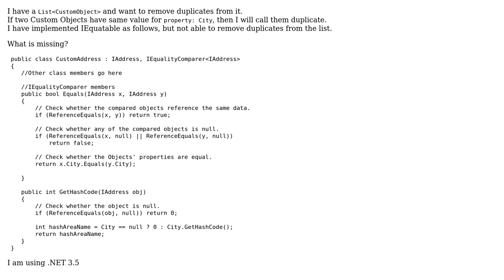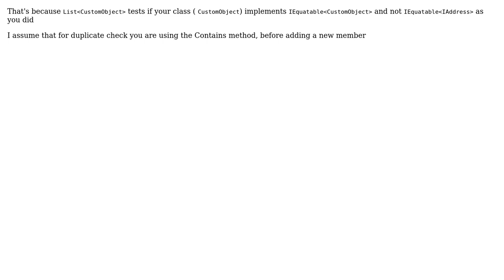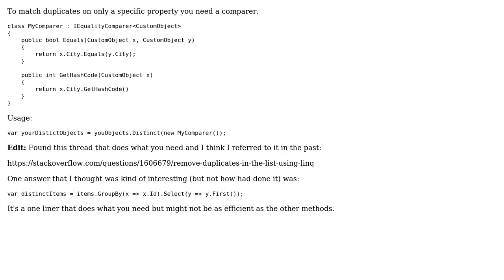Implementing IEquatable‹T› to avoid duplicates from List‹T› (4 Solutions!!)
Implementing IEquatable‹T› to avoid duplicates from List‹T›

With thanks & praise to God, and with thanks to the many people who have made this project possible! | Content (except music & images) licensed under CC BY-SA | Music | Images & others | With thanks to user Panos Theof user Kelsey user inutan user bitbonk user Anthony Pegram and the Stack Exchange Network Trademarks are property of their respective owners. You are responsible for your own actions.